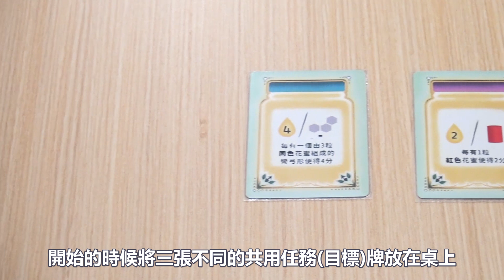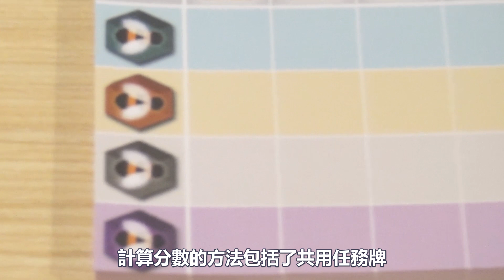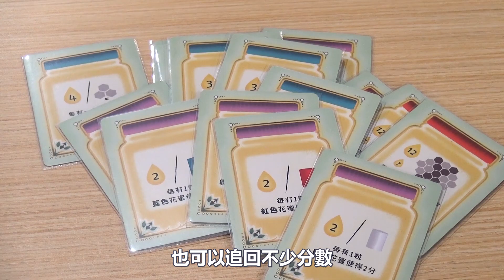一齊睇﹕蜜蜂物語 Beez w/f 咩哥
骰玩一定玩,
蜜蜂物語,蜜蜂物語 ,一齊睇,
蜜蜂物語 一齊睇, Beez 一齊睇
蜜蜂物語  Board game, Beez Board game
蜜蜂物語 一齊玩, 咩哥, Mea Gor, 桌遊, mea哥
GBeez bg, 香港桌遊
Beez bgg,
how to play Beez, 廣東話